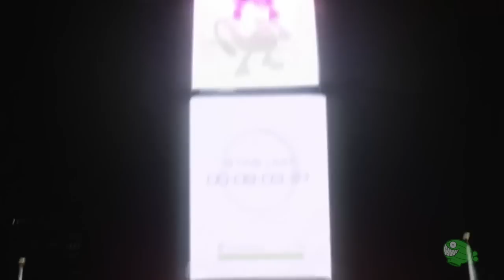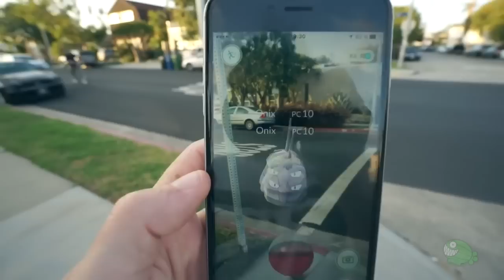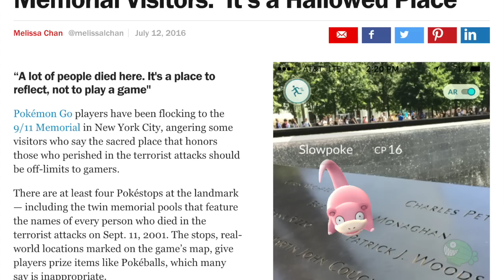10 curiosidades de POKÉMON GO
Es muy modesto pensar que Pokémon Go es sólo un éxito. A unas semanas de ser lanzada, la aplicación móvil creada por Nintendo y Niantic se convirtió en un fenómeno cultural. Para celebrar la popularidad de este juego, hoy les traigo 10 curiosidades de Pokémon GO para que compartan con sus amigos.

¡Gracias a estos creadores por subir material de Pokémon a YouTube!

Música oficial de ZEPfilms: Ignacio Cruz
Mastering: Alejo Ulises Viola